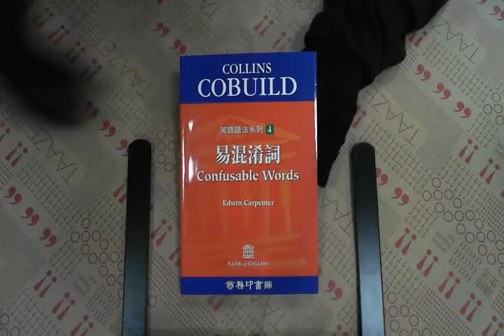TAAZE｜易混淆詞（英語語法系列4） 二手書書況 9620713370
TAAZE｜讀冊生活網路書店「易混淆詞（英語語法系列4）」，找二手書請至